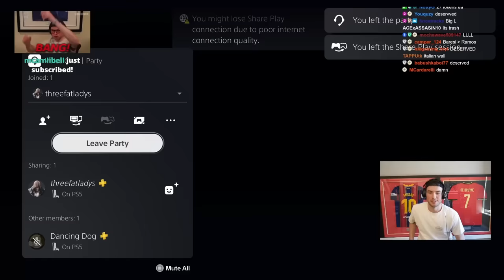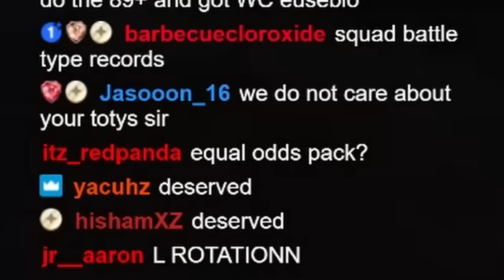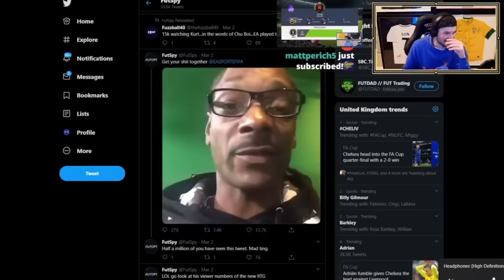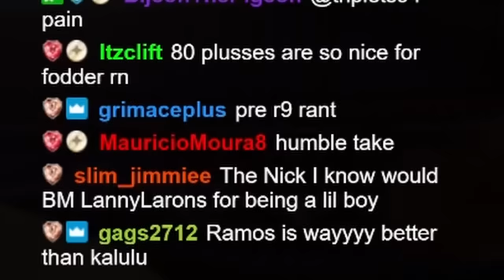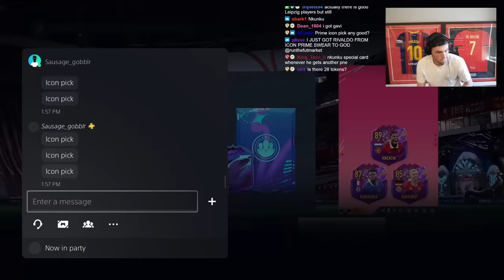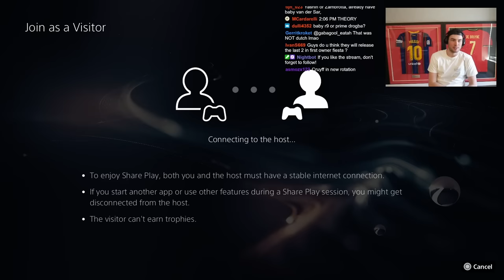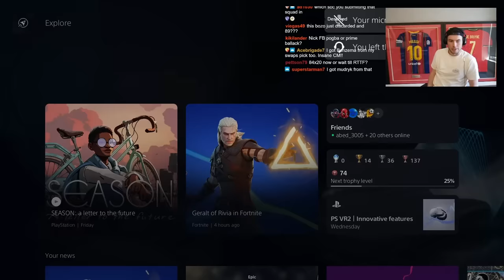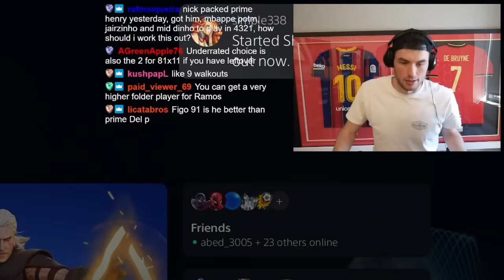100 Prime Icon Player Picks!